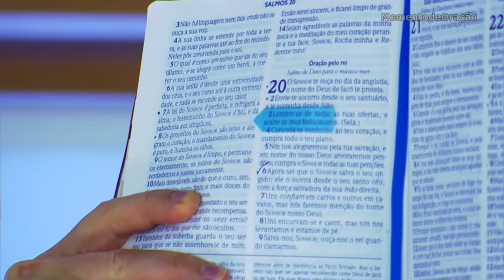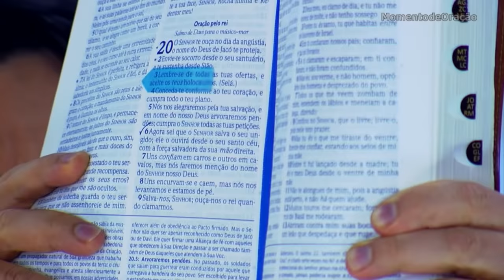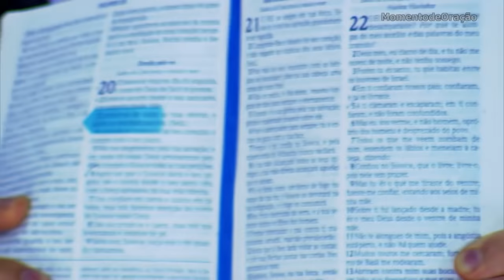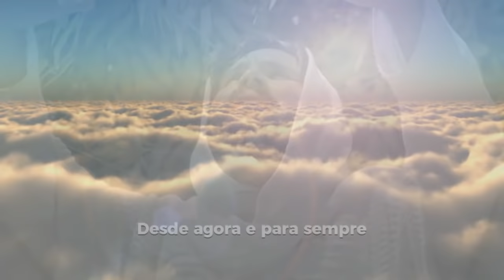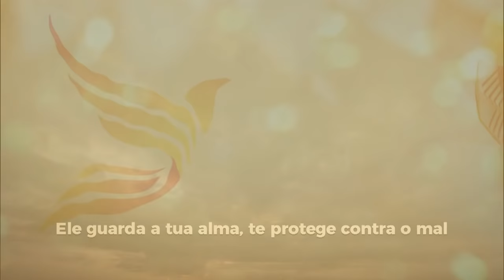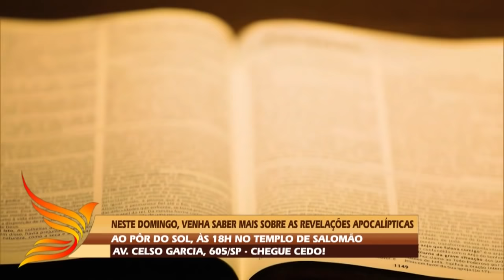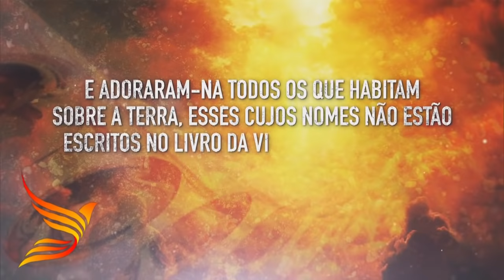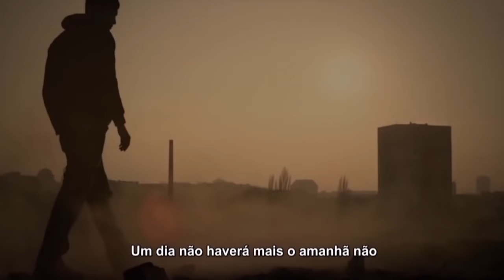Oração às 18h com o Bispo Júlio Freitas.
⛑ Deus lhe deu o LIVRE ARBÍTRIO, escolha se VOLTAR para o Deus Vivo, e Ele transformará a sua VIDA❗️